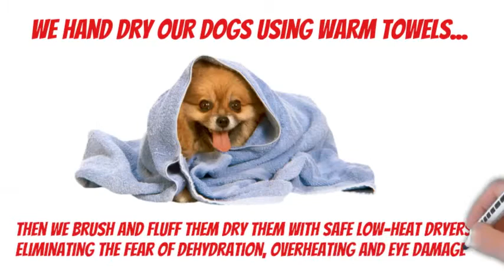Puppy Luv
Come see that personal attention, convenience and friendly smiles DO make a difference to your pet. Your dog will receive undivided one-on-one attention from start to finish, resulting in your pet looking and feeling like they had been at a spa appointment! Cages are never used to dry your pets! All dogs are hand dried using warm towels then fluff dried with safe low-heat dryers, eliminating the fear of dehydration, overheating and eye damage. All services are performed at Puppy Luv Boutique and Spa located at 1341 West Liberty Rd. in Sykesville. for services and pricing.